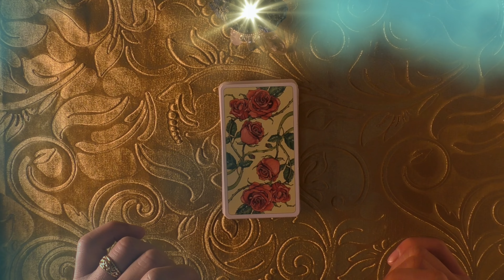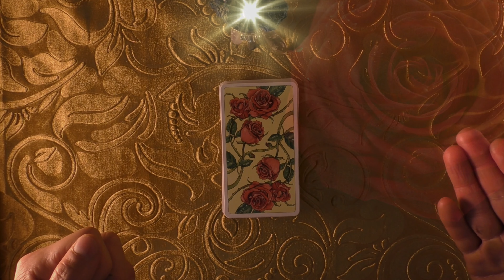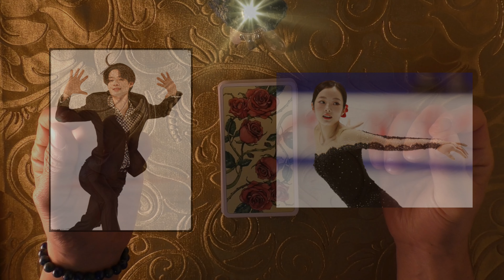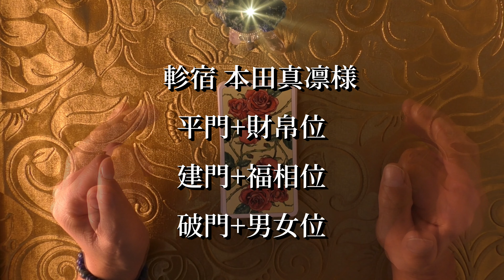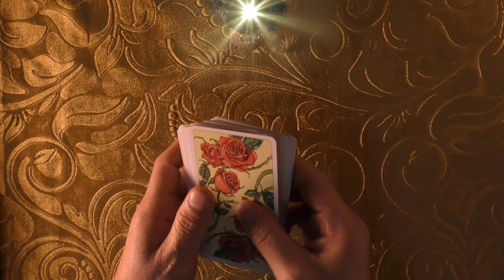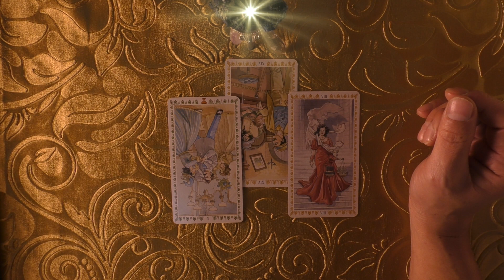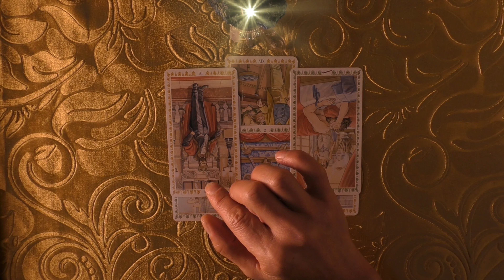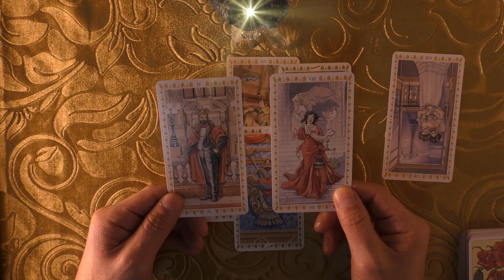【アイスダンス転向⁉】本田真凜選手 西山真瑚選手の相性占い‼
1日に自身のインスタグラムのストーリー機能でかつて撮影したアイスダンスの練習動画を投稿したところ 西山真瑚選手と息の合ったステップやスピンに 多くのファンが反応 ツイッターでは「真凜ちゃん」がトレンド入りを果たした

⌚ 0:00 本田真凜選手 西山真瑚選手 命理
⌚ 7:00 スプレッド展開

※背景素材 PowerDirector365 搭載 Shutterstock 動画素材使